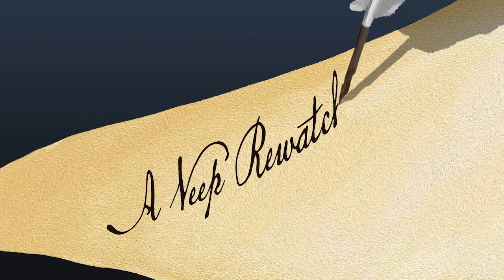Mailbag w/ Matt and Tim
Travel and work schedules conspired to limit us to a mailbag episode this week!  Enjoy your holiday and we'll be back up next week. Enjoy!